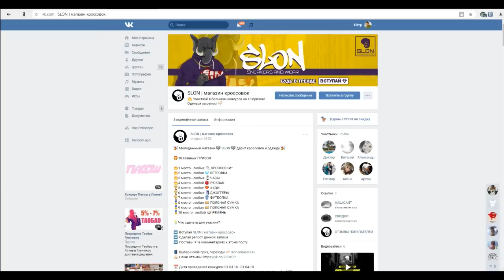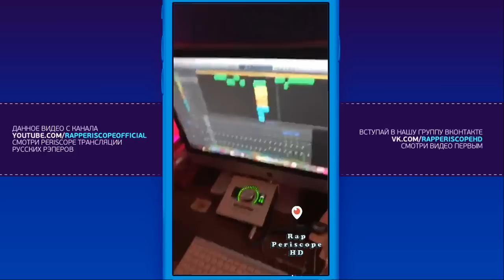Obe 1 Kanobe едет к Kizaru, о Pharaoh, Boulevard Depo, Гнойный, ΨBOY, Чейни, Кровосток 8.3.2018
-periscope Oxxxymiron
-periscope баста
-periscope Kizaru
-periscope Schokk
-periscope Face
-periscope Kizaru